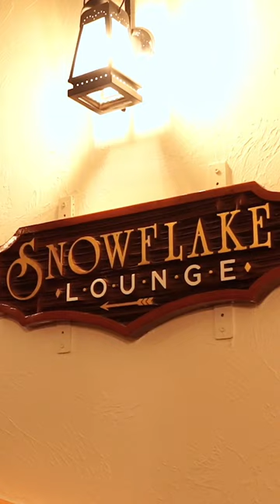Get caught up with the latest news happening here at Boyne Mountain 🤠